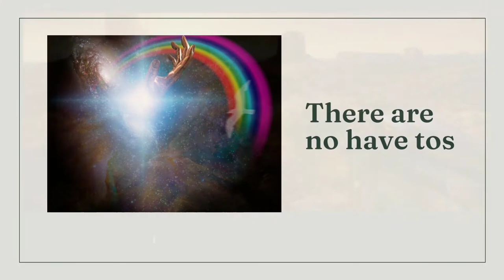Free Paintbrush - I Am that I Am - No Rules or Have Tos - We are One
We are born complete. We are the I am source, the love light consciousness. There are no rules or have tos in life. There are endless possibilities in the moment. Connect to your heart and bring in the ALL.

Ascended Creations Health & Guidance serves the collective with ascension lessons and spiritual healing. Connecting to higher sources, such as angels, ETs, ascended masters, spirit guides, and the higher self, they offer wisdom to help us grow, ascend, and prosper with ease.

Ascended Creations Healing & Guidance offers channeling, reiki, AURA hypnosis, and spiritual coaching. Services help you reach your highest potential and spiritual expression. Create and manifest your dreams.

For legal purposes, Ascended Creations Healing & Guidance is not meant to treat any physical or mental illness. Please, see a licensed physician or therapist to treat any disorder.

Simple and Unique Spells: 33 for Wealth, Abundance, and Self-Confidence Amazon kindle book.

These 33 simple, and yet powerful, spells will change your life for the better. Enrich your life by taking control.